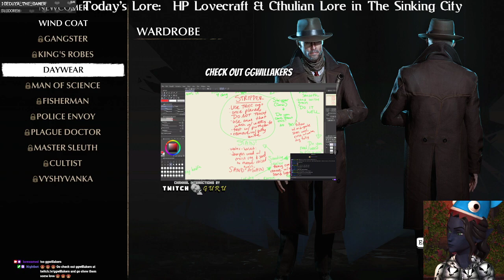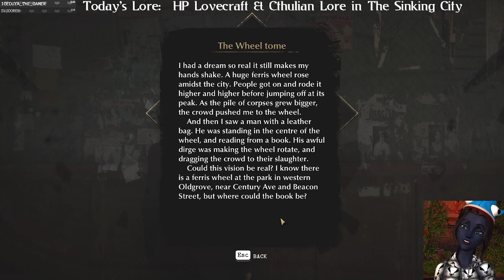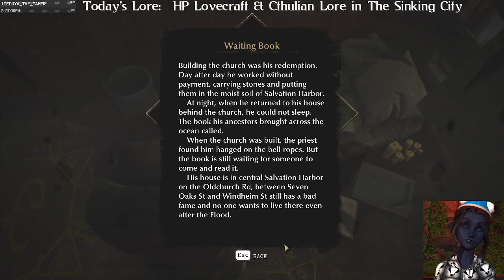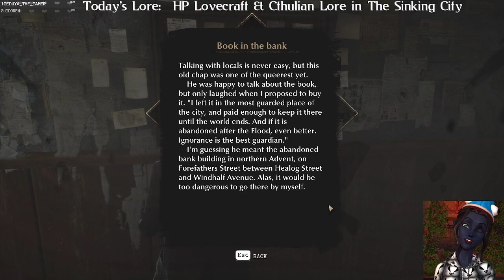Lore: The Sinking City -- HP Lovecraft, Cthulian mythos & Film Noir, Part 1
Playing the game The Sinking City and discussing HP Lovecraft, Cthulian mythology, history and film noir -- Watch live